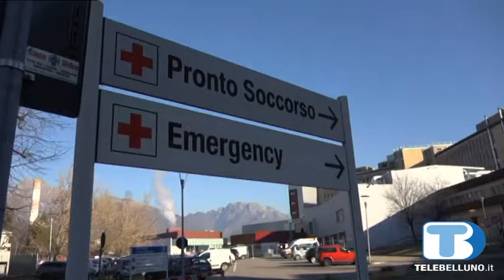Autonomia, il Veneto potrà gestire le assunzioni in sanità?